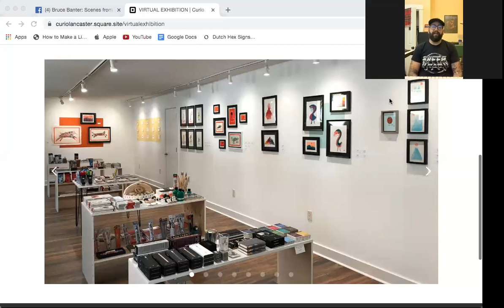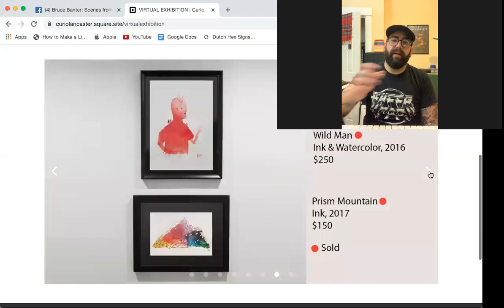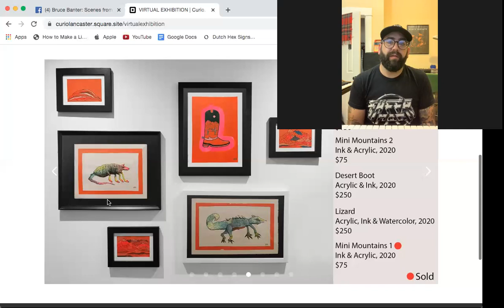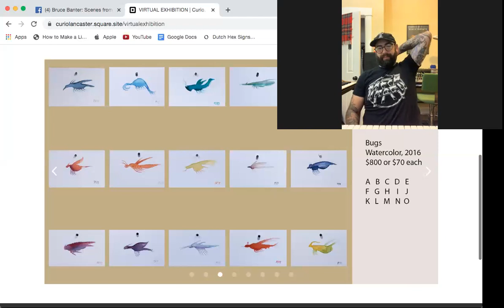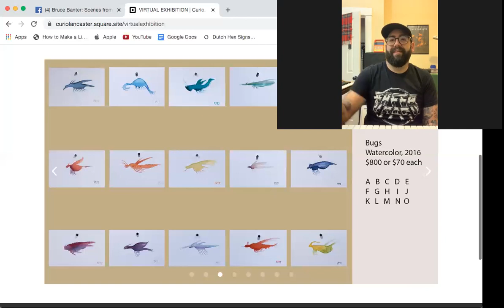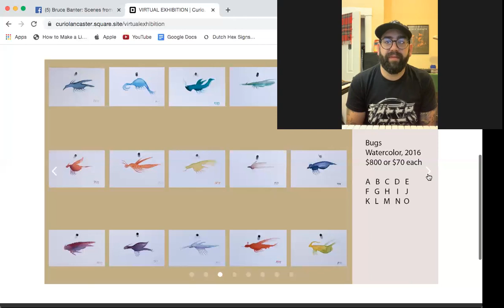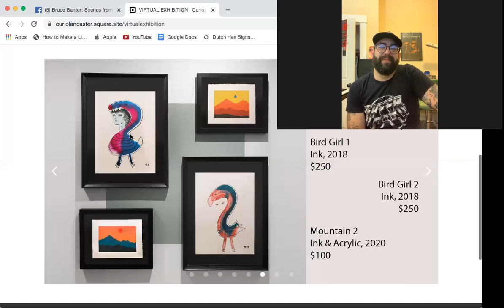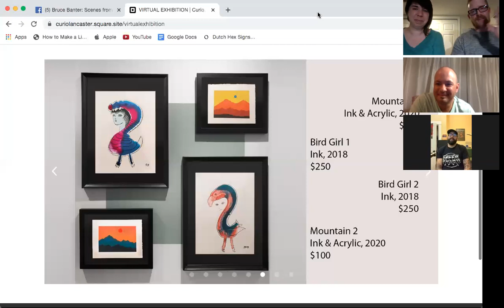Artist Talk: Bruce Banter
Curio. sits down with Artist Bruce Banter to discuss his his work and process from our exhibition Scenes From A Technicolor World.